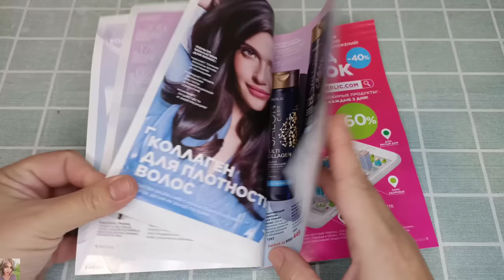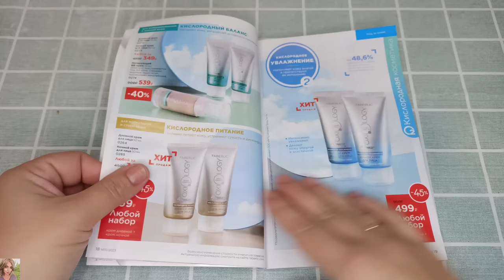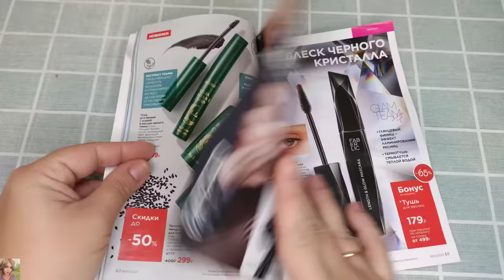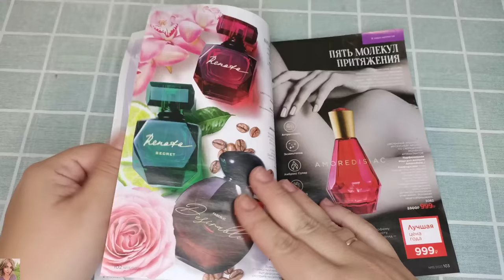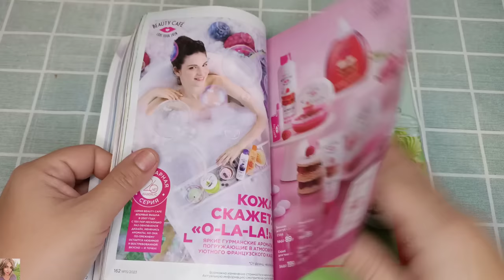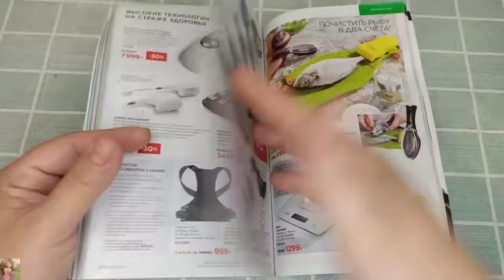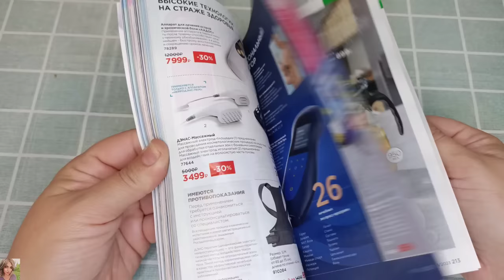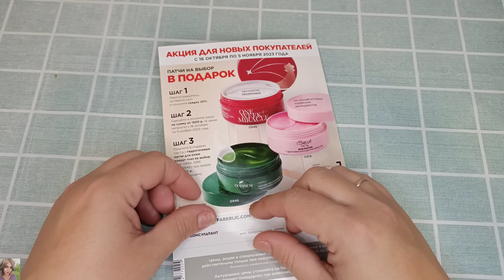❤️ FABERLIC 15 23 / ОБЗОР КАТАЛОГА, ОТЗЫВЫ НА НОВИНКИ, ПЛАН ПОКУПОК 😉 ОТВЕТЫ НА ВАШИ ВОПРОСЫ